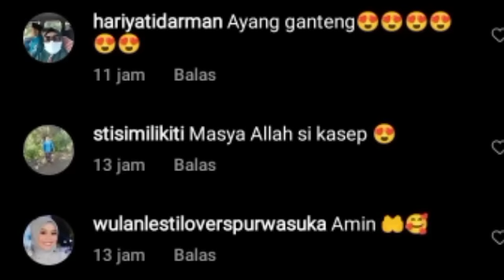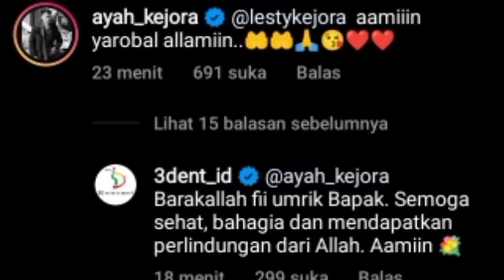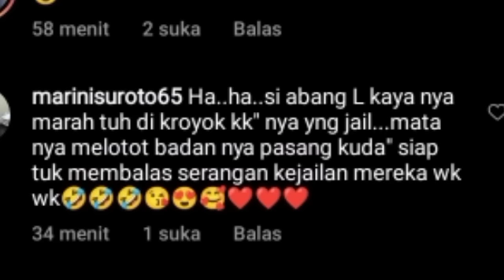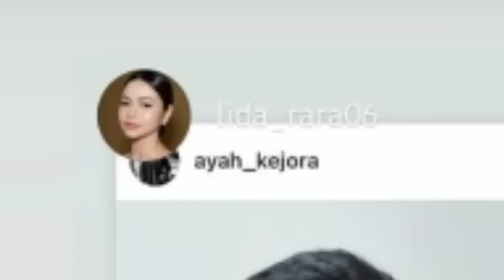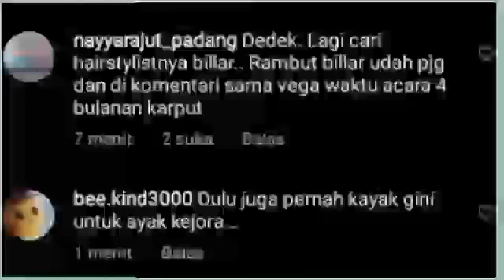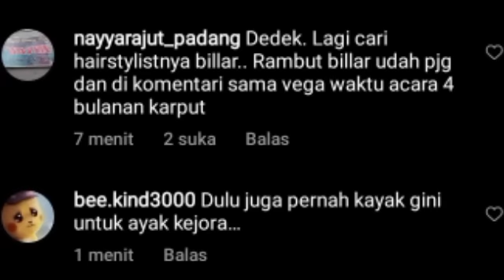LESTY LAGI CARI AKUN INI ?? KABAR DARI AYAH KEJORA RARA & DERRY BILANG INI ISTRI SULE SAMPE UNGGAH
LESTY LAGI CARI AKUN INI ?? KABAR DARI AYAH KEJORA RARA & DERRY BILANG INI ISTRI SULE SAMPE UNGGAH INI SOAL ABANG L

Lesti kejora
Lesti
Lesti kejora
lesty & risky
Indosiar
Lesti DA
lesty DA